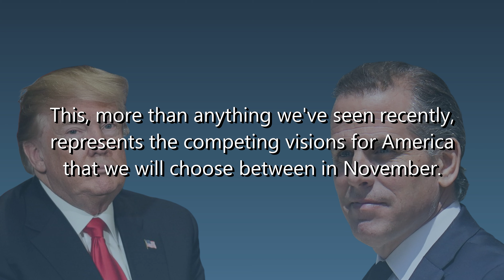Trials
The stark difference between trump and the rest of America was on full display this week. I'll try to get some humor going again soon.